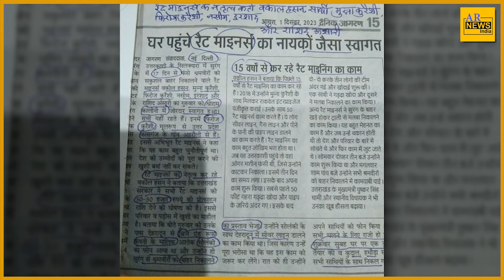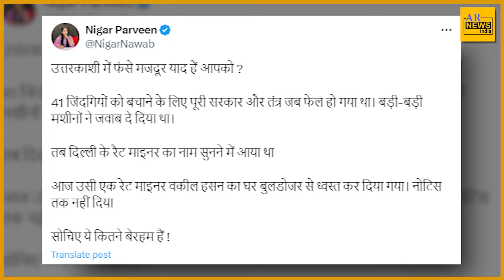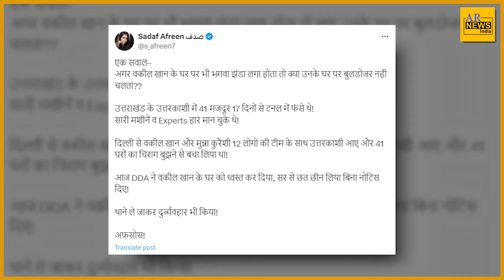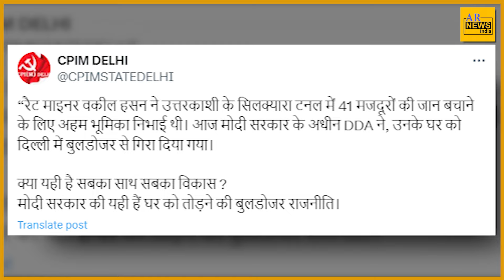41 मज़दूरों की जान बचाने वालों के घर भी चला बुलडोज़र!